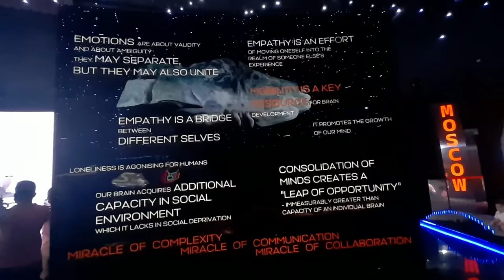Russia Pavilion | Dubai Expo 2020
The exhibition territory is divided into three thematic districts: Opportunity, Mobility, and Sustainability. Russian Pavilion’s motto is ‘Creative mind: driving the future’.